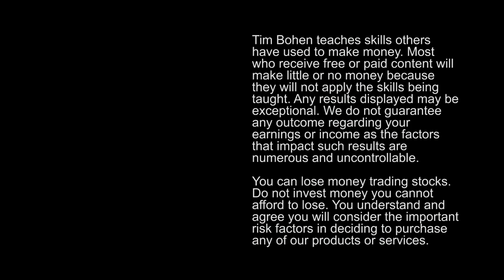Cannabis Stocks: 4 Things to Know BEFORE You Trade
🔴 Want to learn more from Tim Bohen, check out StocksToTrade Pro

Is the next cannabis stock run coming? This sector gets a ton of hype … but it’s not as easy to trade these days as it might seem. Don’t get burned! In this video, Tim Bohen teaches you how to clear the air with four smart tips…

We’re a few years into the pot stock explosion. Legalization is becoming more and more common, and now everyone’s looking for the next great stock run.

Remember the golden days of pot stocks? Legalization in Colorado, Washington, and Canada led the charge. We saw crazy 1,000%+ gainers over weeks and months.

But since then, we’ve had a lot of fakeouts.

So how do you find cannabis stocks with actual potential? Here are Bohen’s four tips:

What’s the catalyst? Learn how a solid news catalyst is vital for serious cannabis stock runs these days. Which catalysts can actually move stocks and which don’t deserve your time? Tune in to watch Bohen break it down.

Chart characteristics: There are a lot of weed stocks ... and most of them are downtrending recently. So you shouldn’t trade these stocks, right? It’s not that simple. You gotta learn what to look for in the stock’s chart. Plus, find out why it’s not always good to be the first one in on the trade. Don’t be the bag holder!

Of course you gotta look for volume. What does that mean specifically for cannabis stocks? Volume can be the confirmation that the market cares. It can tell you a lot about whether a stock is a solid choice for a trade.

Avoid the fakeout! Find out how cannabis stock fakeouts play out. Be that smart trader … Learn how you can think ahead to avoid getting stopped out.

Think pot stocks will run again? Study now so you’re prepared. Tune in for Bohen’s tips on this sector now.